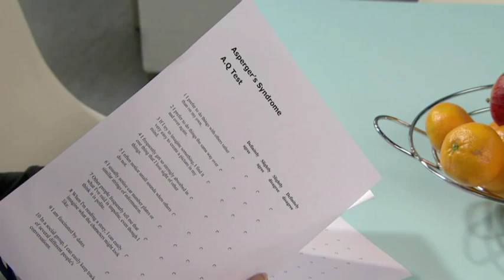Shortland Street Episode 4804 (2-3)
TVNZ OWN THIS VIDEO